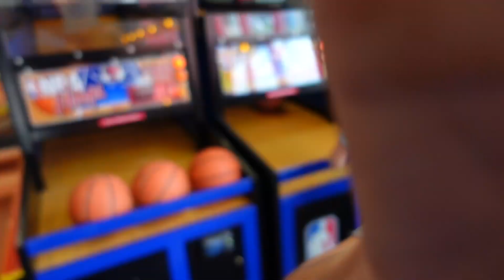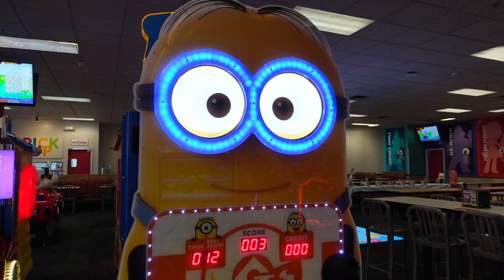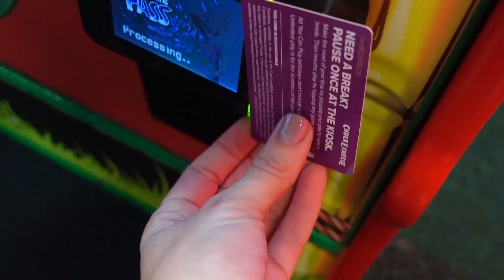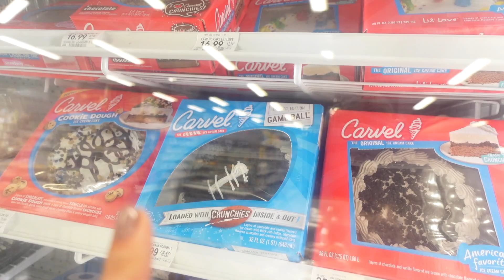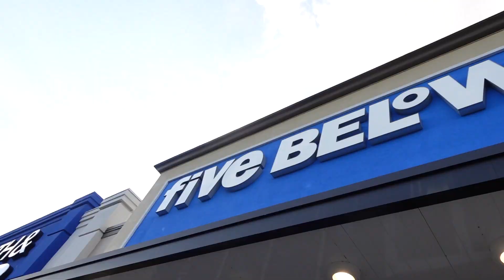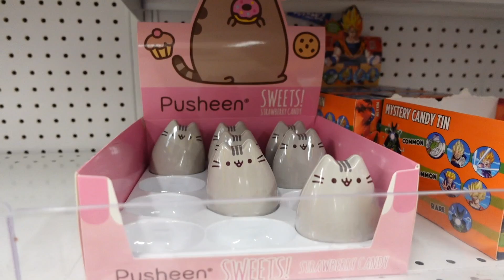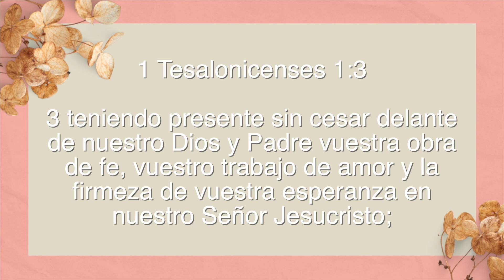Oliver Cumple 5 Años 🥳 ¡La Fiesta Más Variada, Emocionante y Épica!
Bienvenidos a un momento especial en nuestras vidas: el quinto cumpleaños de Oliver. ¡Hoy celebramos con entusiasmo y alegría este hito en la vida de nuestro querido hijo! La fiesta que hemos preparado es variada, emocionante y, sin duda, épica. En este video, les invitamos a unirse a nosotros en esta celebración llena de risas, juegos, sorpresas y momentos que atesoraremos para siempre.

Desde una emocionante búsqueda del tesoro hasta una decoración colorida y temática, cada detalle ha sido cuidadosamente planeado para hacer que este día sea inolvidable. Descubrirás la diversidad de actividades y juegos que hemos preparado para mantener a los niños y a los adultos entretenidos. Además, podrás ver la asombrosa decoración que transformó nuestro espacio en un mundo de maravillas para Oliver y sus amigos.

El corazón de esta fiesta es Oliver, nuestro niño de cinco años lleno de energía y curiosidad. Verás su felicidad, sus sonrisas y su emoción a medida que disfruta de cada momento de su día especial. Nos sentimos agradecidos por tener la oportunidad de compartir este momento con amigos y familiares que han sido parte de la vida de Oliver desde que nació.

Esperamos que este video no solo te entretenga, sino que también te inspire a crear momentos especiales con tus seres queridos. ¡Gracias por ser parte de esta celebración épica! ¡Disfruta del video y únete a nosotros en la diversión y la alegría de la fiesta de cumpleaños de Oliver!